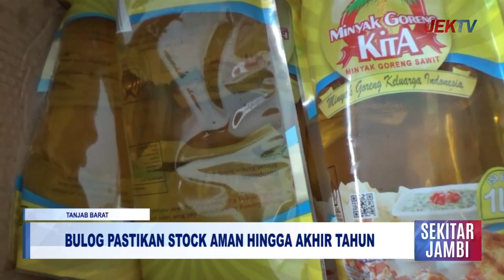BULOG PASTIKAN STOCK AMAN HINGGA AKHIR TAHUN